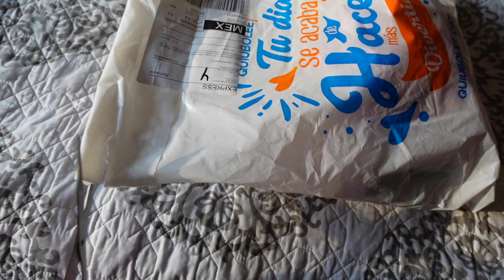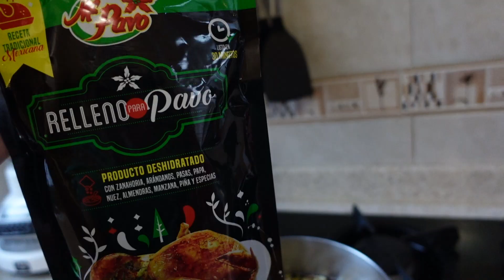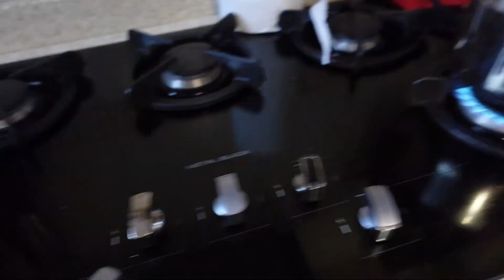Arreglando la casa para navidad, Primer unboxing de SHEIN y la cena de Thanksgiving | StageandFlight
Hola! En este Vlog les enseño como estamos arreglando la casa para navidad, primer unboxing de SHEIN y la cena de Thanksgiving. Todos los platillos que prepare y también un unboxing de mi sudadera de Power Rangers de Quiubolee.

Hi! In this vlog I show you how we are decorating for christmas, my first Shein unboxing and Thanksgiving dinner. All the dishes I prepared and also the unboxing of my new power rangers sweatshirt.

Follow me/Sígueme

Other videos/Otros Videos